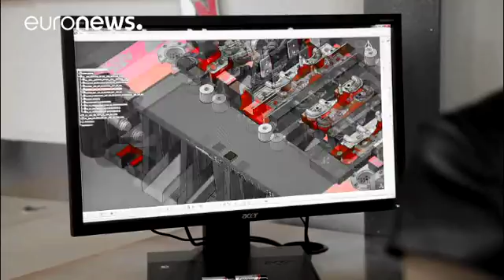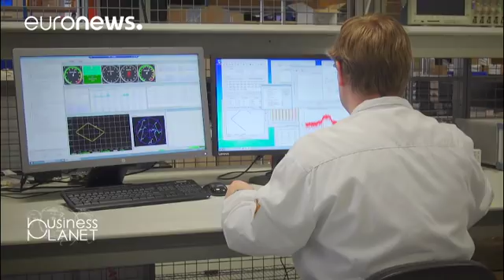The great opportunities of the Galileo satellite navigation system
With Galileo providing users with free of charge global positioning, navigation and timing information, several forward-looking companies are creating Galileo-enabled receivers, chipsets and modules – many of which are already available on the market.…